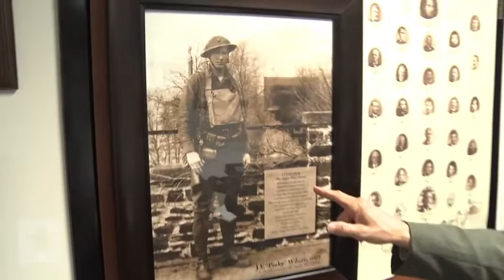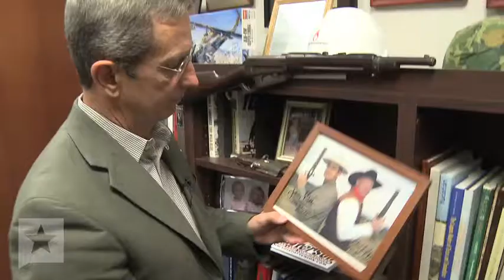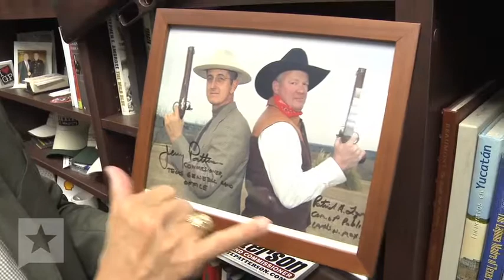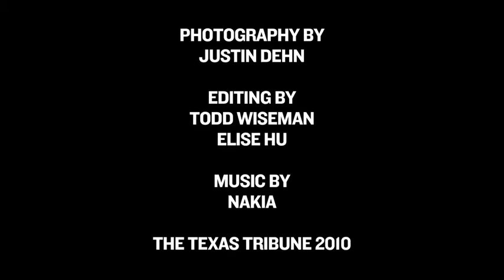Inside TX Land Commissioner Jerry Patterson's Office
May 6, 2010. In the latest HuTube vlog post, we go inside Texas Land Commissioner Jerry Patterson's office, which is full of military memorabilia.